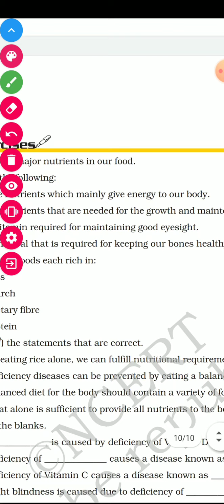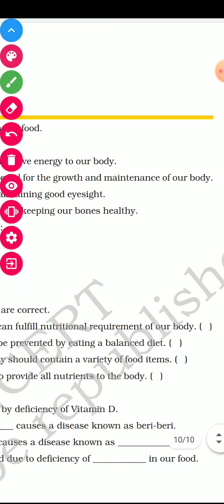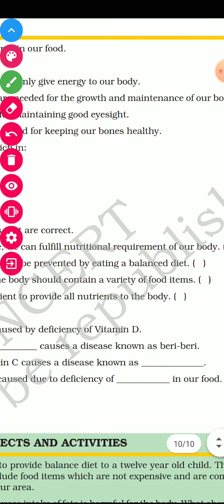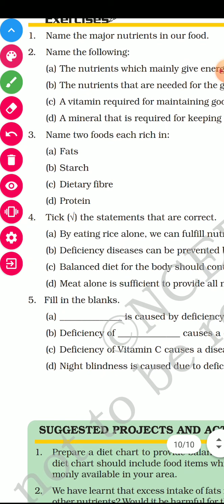Class 6 ch 2 science Q/A discussion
Munesh Kumar Kushwaha